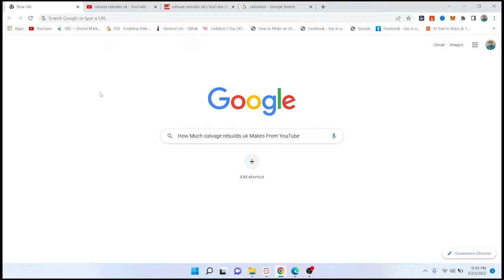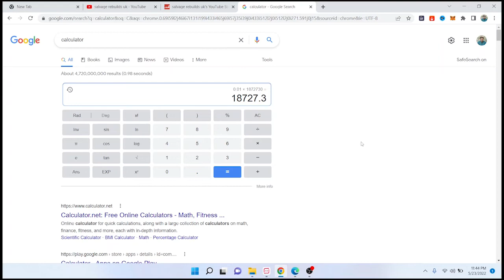This Is How Much salvage rebuilds uk Makes From YouTube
In this video, I show you How Much salvage rebuilds uk Makes From YouTube .